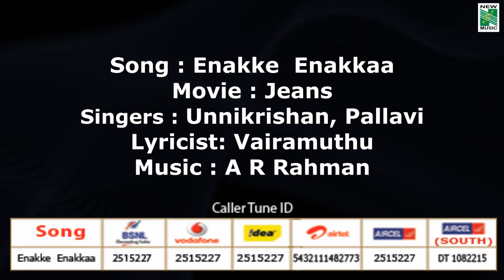Jeans | Enakke Enakkaa | Audio Visual | Prashanth | Aishwarya Rai | Shankar | A.R.Rahman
Jeans is a 1998 Tamil romantic film directed by Shankar  starring by Prashanth Aishwarya Rai the film music was composed by A.R.Rahman.